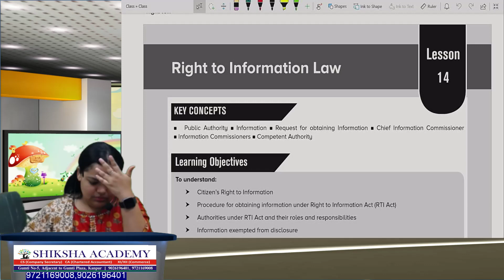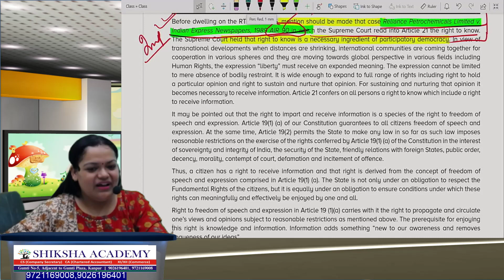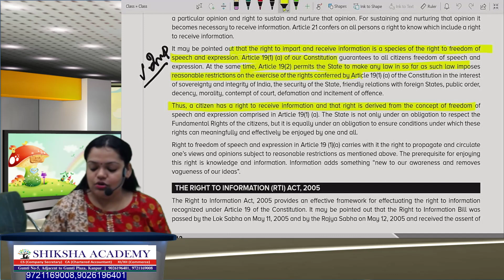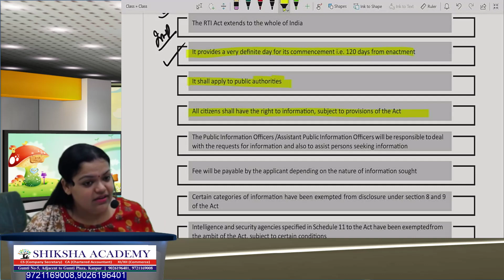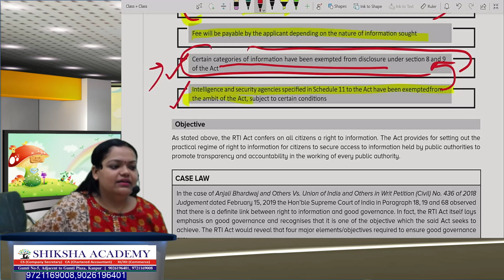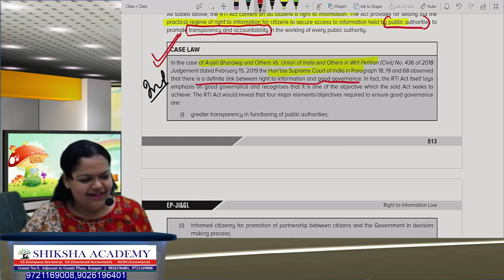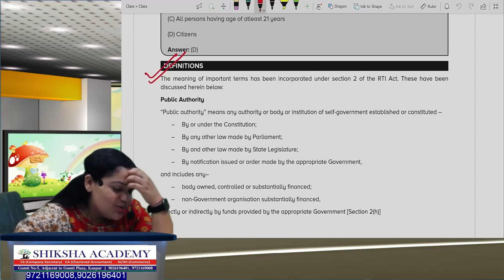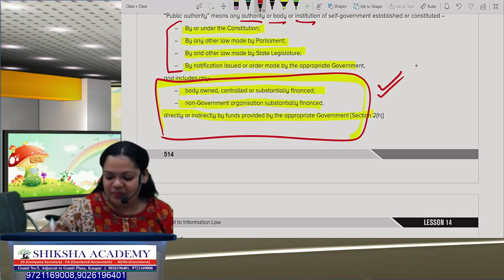CS EXECUTIVE I JIGL LESSON 14 RIGHT TO INFORMATION ACT LECTURE 2